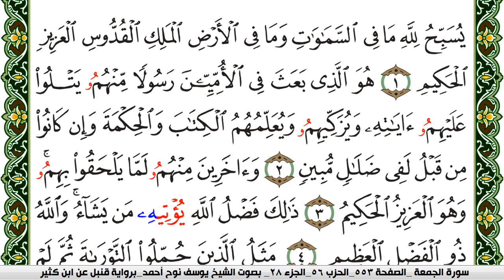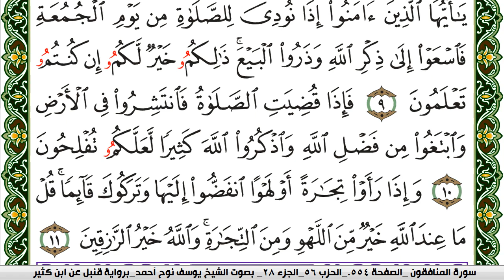سورة الجمعة مكتوبة يوسف نوح احمد برواية قنبل عن ابن كثير